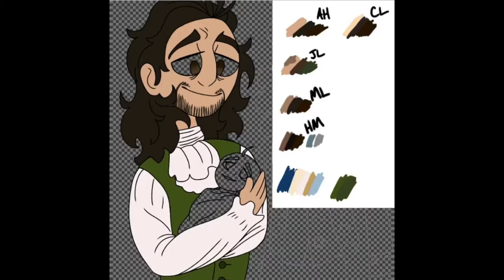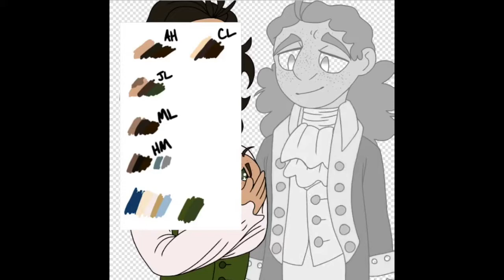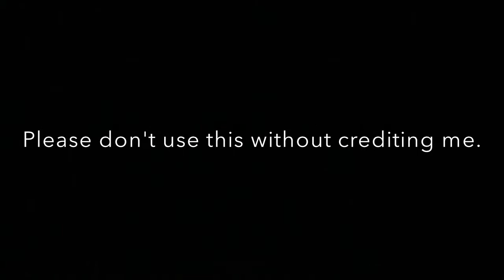Life and Death- Hamilton Speedpaint (read description)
Read the description! Pretty please?

Anyway, hello everyone! I'm Redtail, your local fan artist who is entering the wonderful world of YouTube a little too late. This is my first video and speedpaint, so I hope you like it! I know it's not the best- I'm trying to improve my art style, and this is just the beginning.
This piece follows the Ghost!Laurens au- I basically live off of Hamilton aus. I thought the music (Life and Death from the TV show Lost- anyone remember it?) really went with the storyline of the musical. Philip was introduced in Dear Theodosia, and Laurens died in Tomorrow There'll Be More of Us, one song later. And if you're wondering, yes, I did cry a little (just a little...) while making this.

Please please please do not use this without crediting me.

Music: (I do not own) Life and Death (c) Michael Giacchino; Lost
~Redtail